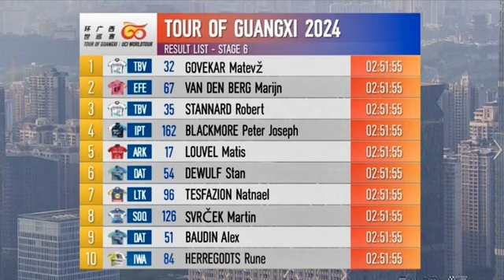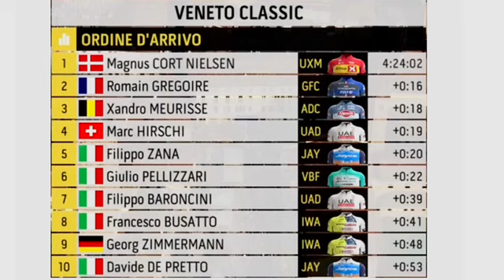🏆SE ACABÓ LA TEMPORADA🏆 Triunfo de Van Eetvelt en GUANXI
Terminaron las carreras de categoría World Tour y Pro Tour con lo sucedido en China, Japón, Italia y Costa Rica y por ello hacemos un resumen de los resultados